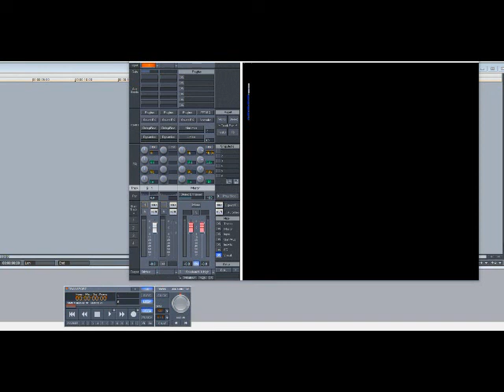Michael Jackson – Rock With You (Slowed Down)